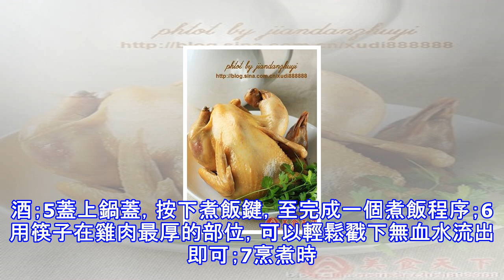【電飯煲鹽焗雞】超簡單！只要電飯煲就能做出美味的鹽焗雞哦！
【電飯煲鹽焗雞】超簡單！只要電飯煲就能做出美味的鹽焗雞哦！！簡介鹽焗雞是我家常做的一道菜，之前大多是用鑄鐵鍋做的，有童鞋問家裡沒有鑄鐵鍋，那可不可以做鹽焗雞呢？還有童鞋問，急著想吃，有沒有快速的烹飪法？沒問題，沒有鑄鐵鍋的，一般家裡電飯煲總有的吧，今天給大家介紹一個用電飯煲來快速做鹽焗雞的方法，急著想吃的，花上一個來小時應該就能吃上了。同樣用的是鹽焗雞的第二種氣法，使熱氣在鍋內反覆循環加熱烹制，也是很方便很簡單的。什麼是氣法，請移步看這裡。原料童子光雞一隻（約750克）、鹽1小匙、鹽焗雞粉1包、料酒20ml、麻油2大匙、蔥姜適量。步驟1將光雞洗乾淨後用干布或紙巾吸干水分，用鹽在雞的周身抹一遍，...